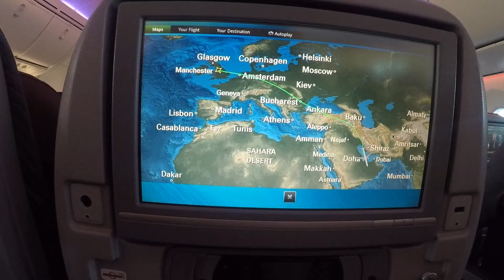Thailand | Bangkok | Chiang Mai | Phuket | November 2016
Our trip to Thailand ! all done by GoPro